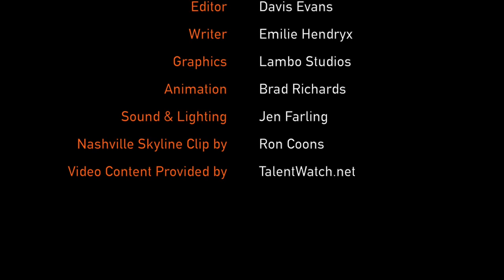TalentWatch TV Show- Episode 17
‘TalentWatch’ is a music video TV Show which showcases emerging music artists (singer-songwriters, bands, musicians) from around the world.  The show can be seen on FilmOn TV, Roku, Amazon Fire TV and select cable channels. Season 1 of ‘TalentWatch’ is now on Amazon Prime.
This week, ‘TalentWatch’ host Alyssa Jacey presents Lena Fayre, Ginger Tom, Loren Smith, Aaron Gleason, & Sir O. to music fans.
to have a chance to appear on our show!